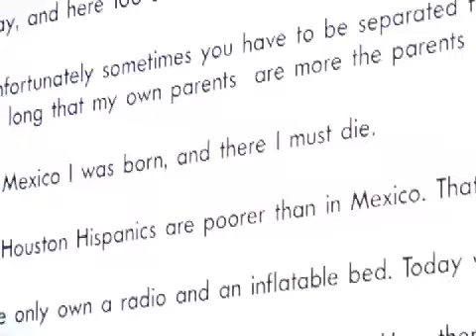something from nothing: Mario Rizzi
discussion with artist Mario Rizzi about his work in Something From Nothing at the CAC in New Orleans